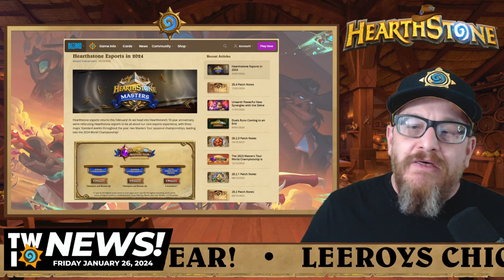Hearthstone Team Layoffs! Esports News! Leeroy! This Week in Hearthstone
Time to talk about all the fun Hearthstone things that happened this week and some of the bad. For real.